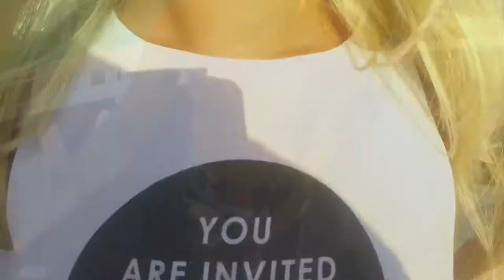KP on tour || Crete August 2017